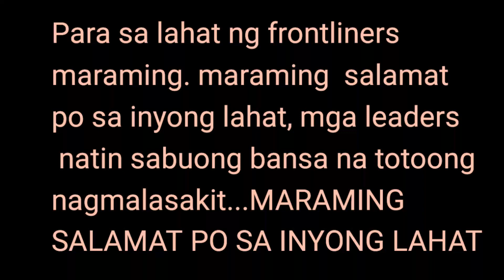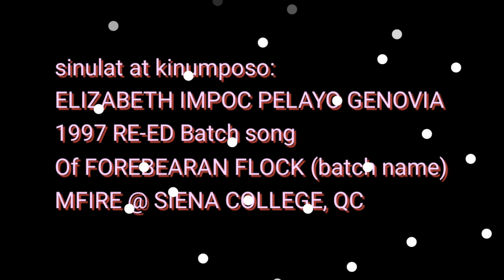HANDOG PARA SA FRONTLINERS🇵🇭🇵🇭🌹🌹🌹🌹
COVID KAYA NATIN TO